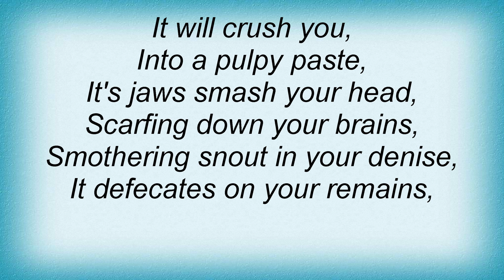Dying Fetus - Gorehog Lyrics